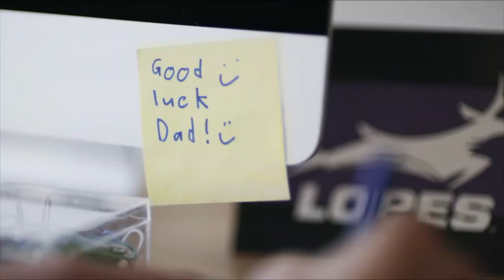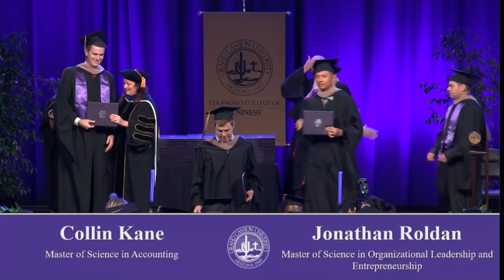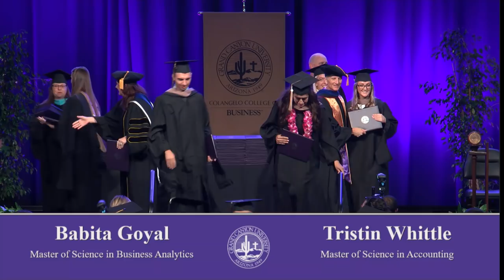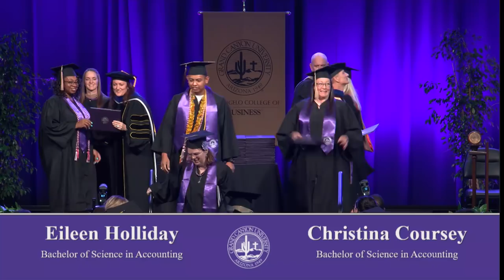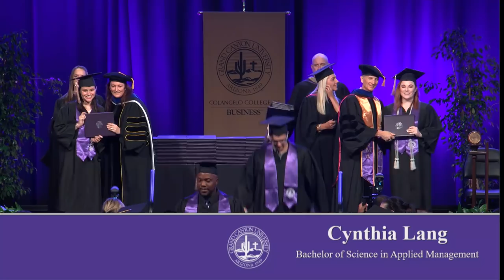Grand Canyon University Commencement Oct 17th 2019 2pm